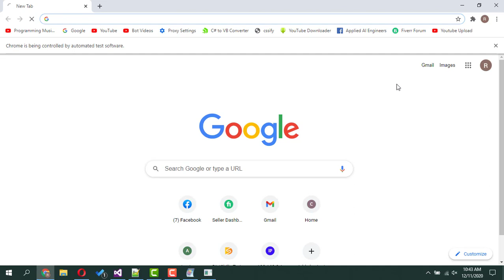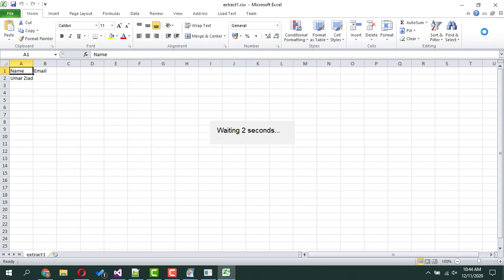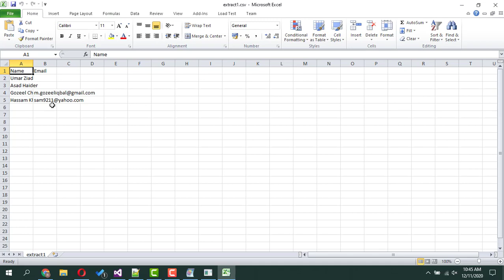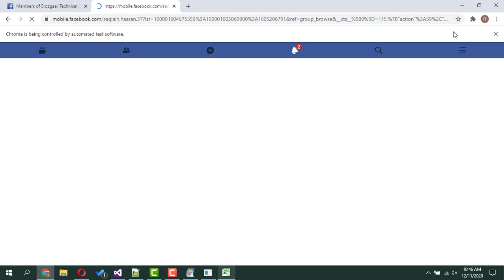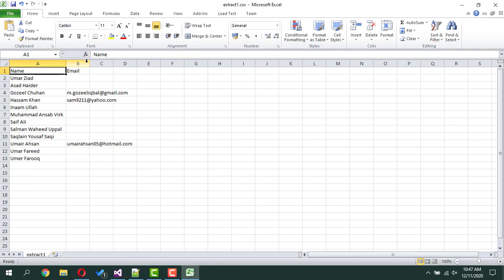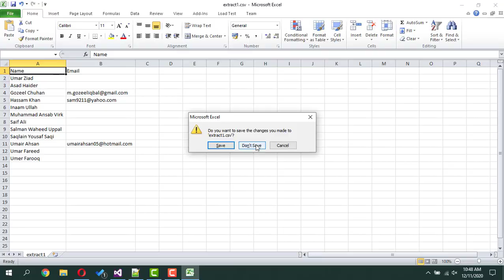Facebook Group Emails Scraper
This Scraper scraps emails from facebook groups